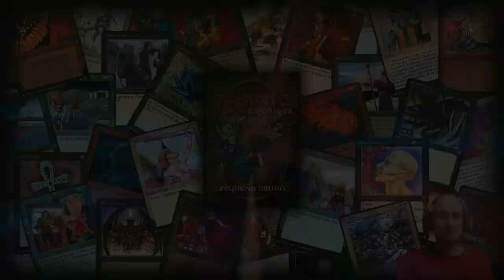Este mazo fue el MEJOR de su Estándar. Boros Feather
* →→ Compra sobres y otros productos de Magic ←← * Mazo